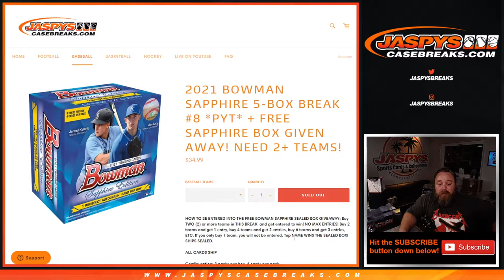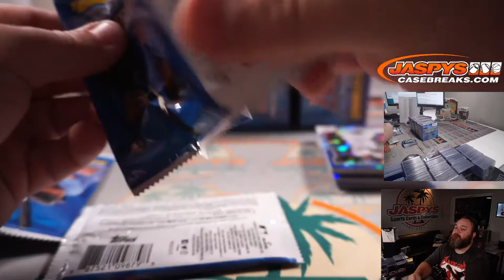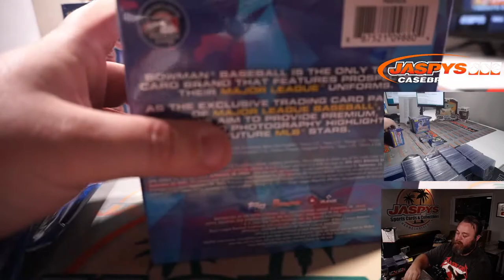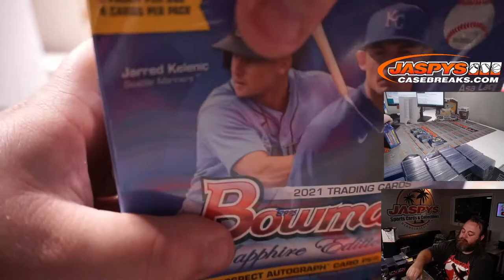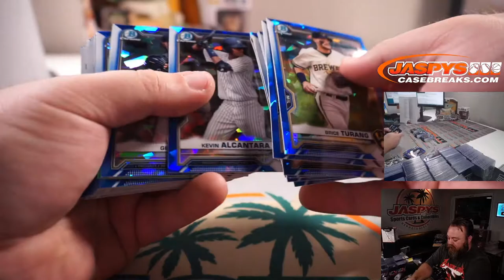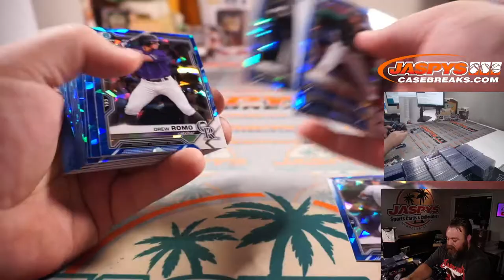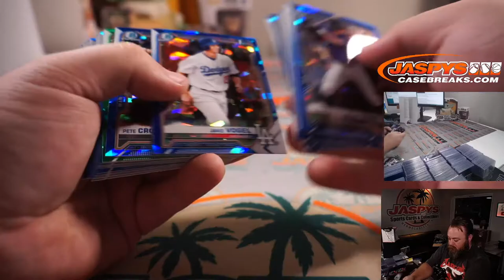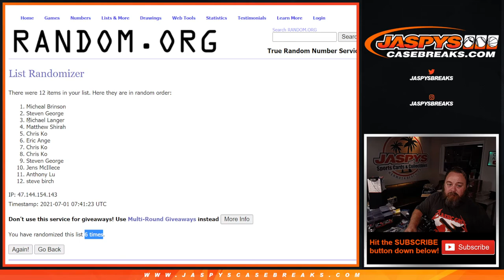W 6/30 - 2021 BOWMAN SAPPHIRE 5-BOX BREAK #8 *PYT*